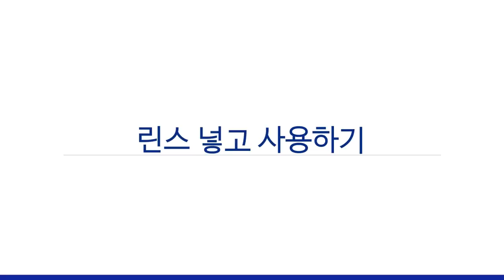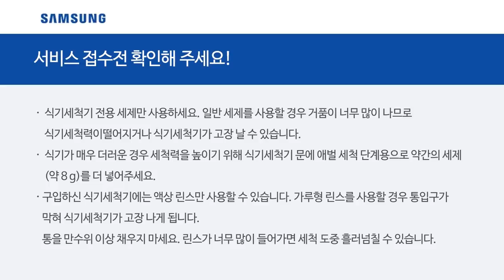[삼성전자 식기세척기] DW60M9975US 모델 전용세제 및 린스 사용법에 대해 알려주세요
0:00 시작하기
0:13 세제 넣고 사용하기
1:26 린스 넣고 사용하기
2:17 서비스 접수전 확인해 주세요